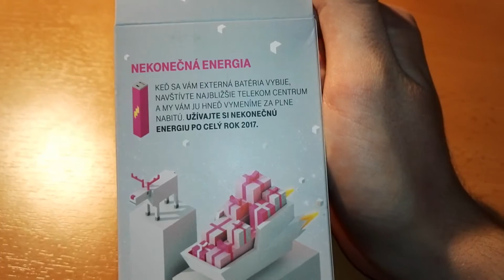Unboxing T-Mobile powerbank Canyon CNE-CSPB26B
Unboxing komerčnej lacnej powerbanky.